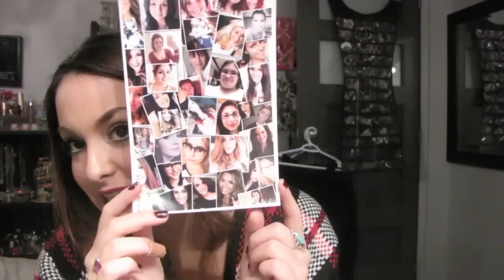BlaBla: Mon aventure au Weekend De Toute Beauté!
Dites-moi ce que vous en pensez! :) Les photos sont à la toute fin de la vidéo! xo.
**LIENS**
\\ SUIVEZ-MOI ICI: